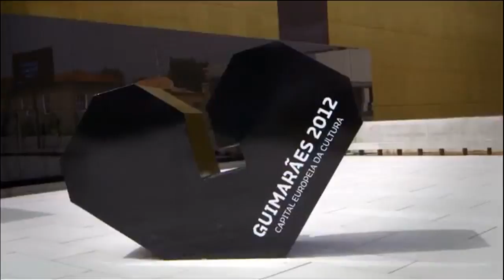Descubra O Minho